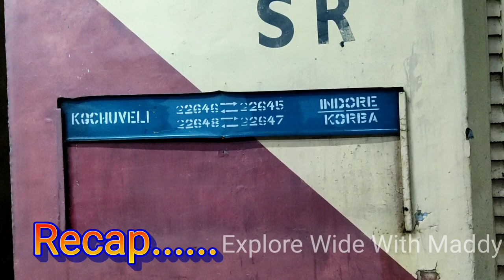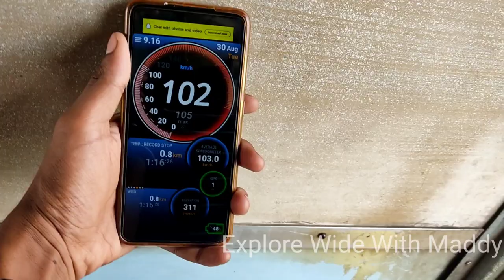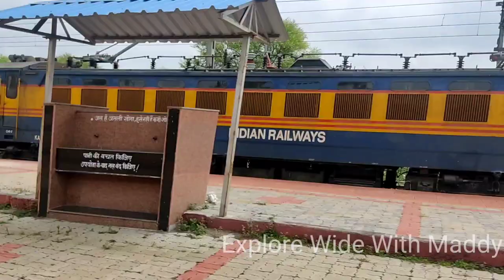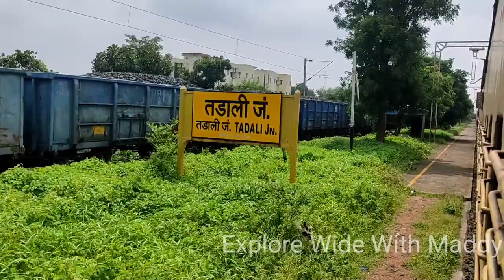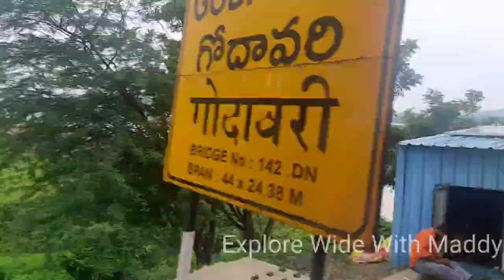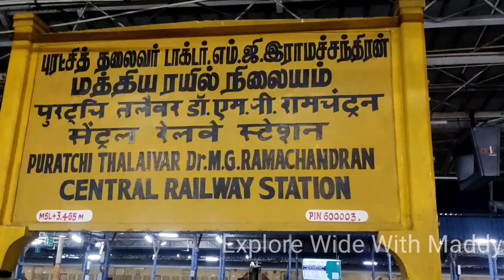Ahiliyanagiri Express Travel Vlog !!! Part - 2 !!! Nagpur to Chennai..